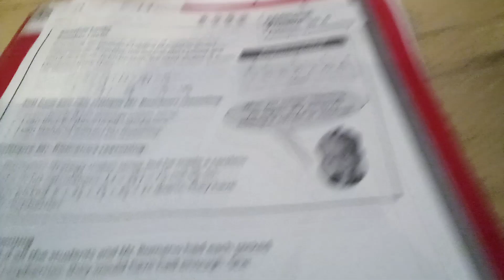Breh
Really... Yogurt why u do dis